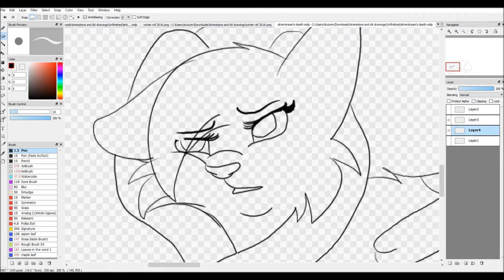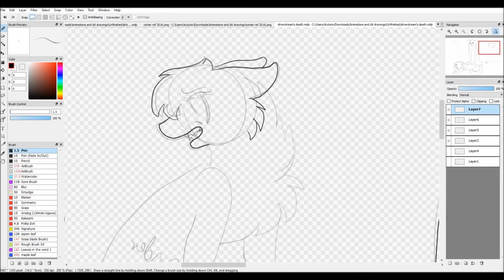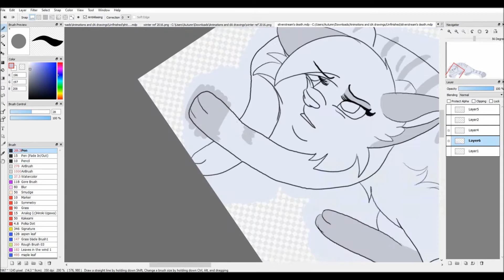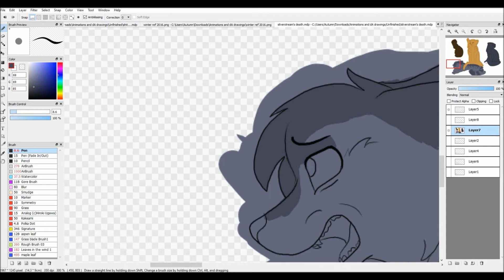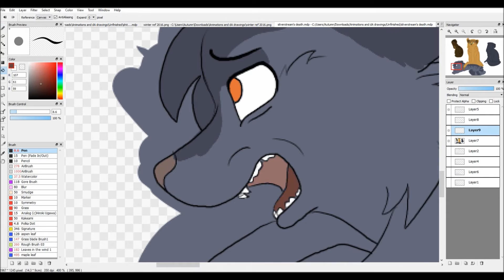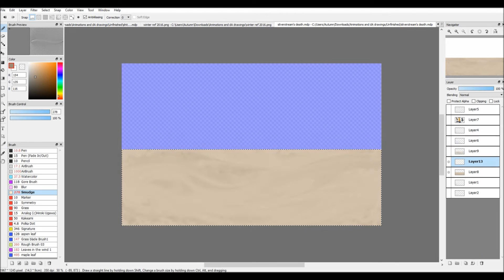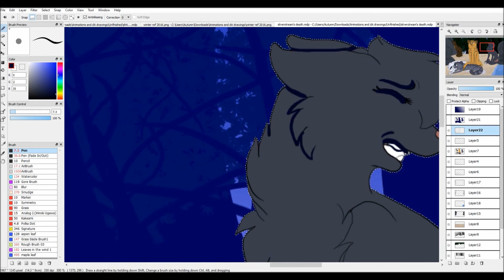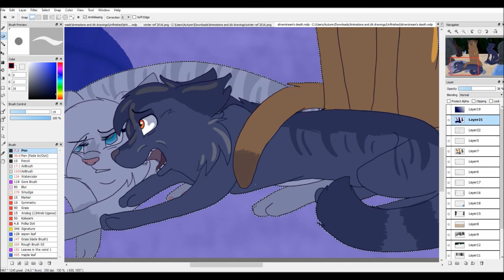Silversteam's Death Speedpaint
AYYY look I did a warriors scene. I figured it was FINALLY time to redo this scene.

Me being a kid during this, it really made me emotional. I loved Silverstream, I still do, so when she died I really just wanted to throw the book and never pick it up again. Now... yes that is WAAAYYYY too over dramatic but it was just a sad scene to read as an 8 year old.
I plan on doing another warriors scene but I don't know which one, so please comment ideas and I will start a poll with options that I come across :)

Song(s)~ Tears of an Angel by RyanDan
Light by Sleeping at Last
Program~ FireAlpaca
Recorded with~ LoiLo Game Recorder